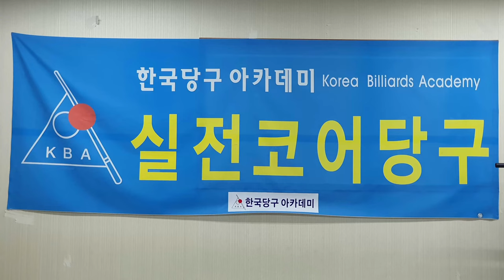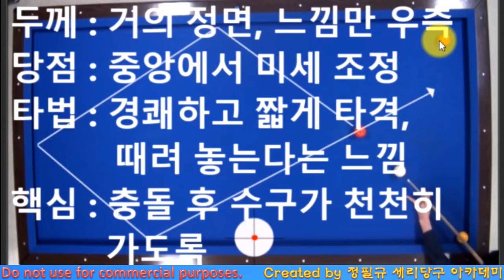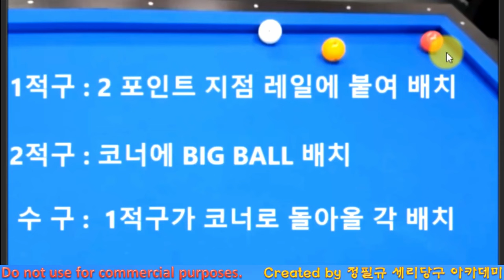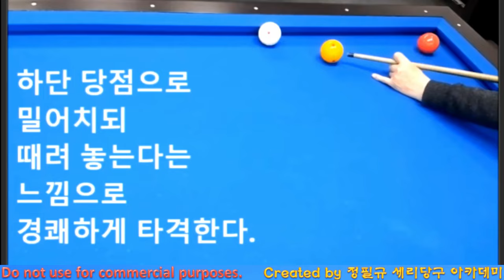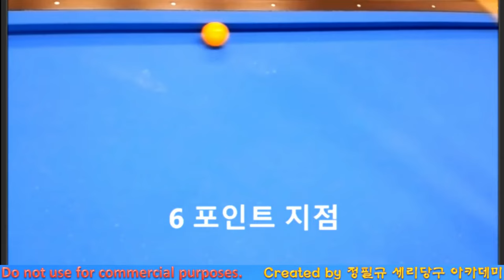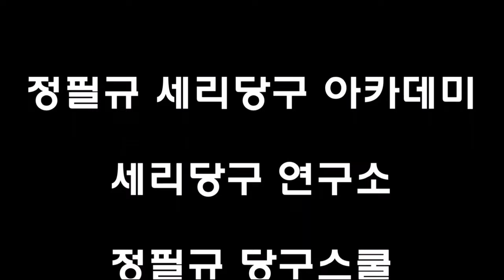300점 되려면, 죽여치기 모아치기부터 /// 죽여치기 모아치기 : 당구 기본 원리 이해 / 당구 4구 / 고수 필수 기술 // 한국당구아카데미